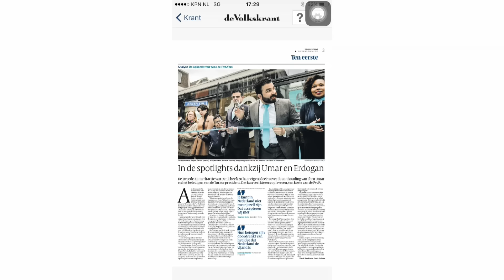Lokazen proberen ons te verdelen! - DENK TV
DENK groeit razendsnel en dat zit een aantal lokazen natuurlijk niet lekker. Ze proberen DENK zwart te maken in de media en ons te verdelen. Het is aan ons om elkaar stevig vast te houden. Hoe harder ze schoppen, hoe harder wij groeien!